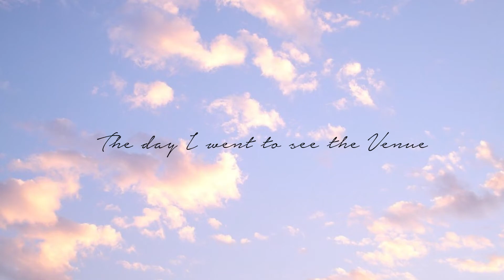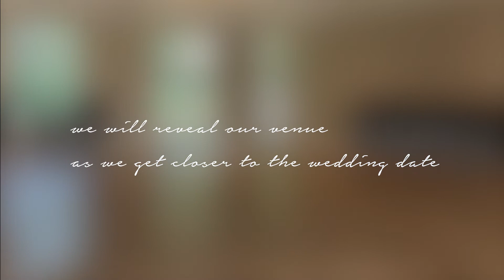Wedding Venues Tour | How we picked our Venue & Date | Wedding Series Vlog 3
Wedding Venues Tour | How we picked our Venue & Date | Wedding Series

Such an exciting time! If you love wedding venue tours or if you are looking for wedding Venues in North Carolina, these are my favorites. I might have missed to mention but the place is called (the 2nd option  Maxwell)

My fav home Amazon Storefront

FAQ
My Height: 5’7
Bust: 34 in
Waist: 27in
Hip: 42 in
Tops Size : Small  US 4
Bottoms Size: Medium US 6
Shoe Size : 7.5 (US women’s)